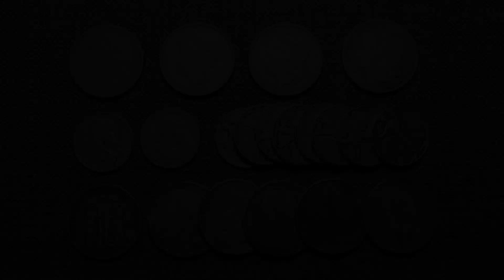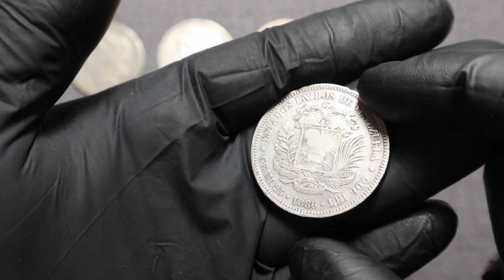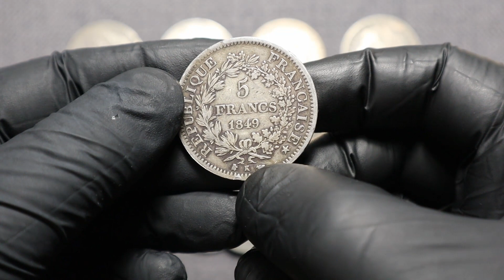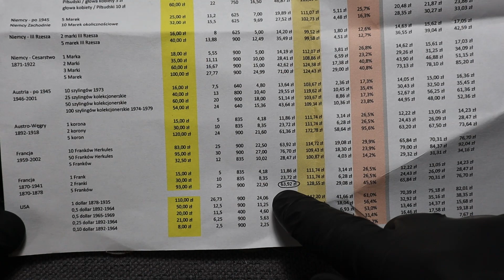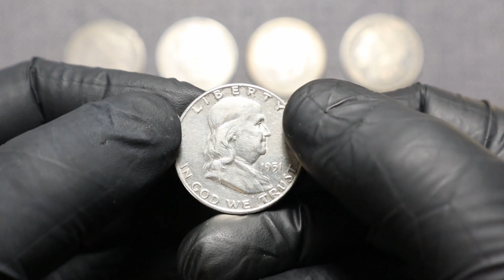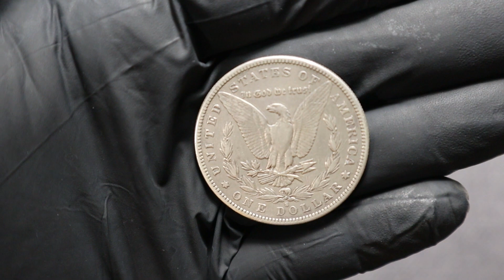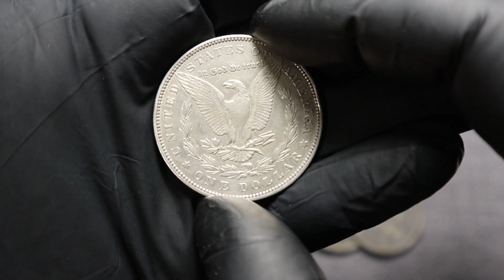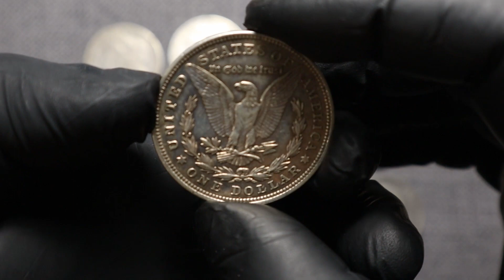Duży zakup srebra - jarmark staroci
Kolejna porcja srebra obiegowego do mojego zbioru. Wizyta na jarmarku staroci w Bytomiu 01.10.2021. Zapraszam do oglądania.

WSPARCIE KANAŁU (opcja 1) - opłata przez You Tube:
Zacznij wspierać ten kanał, a dostaniesz te bonusy: